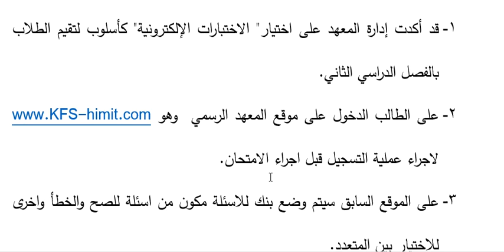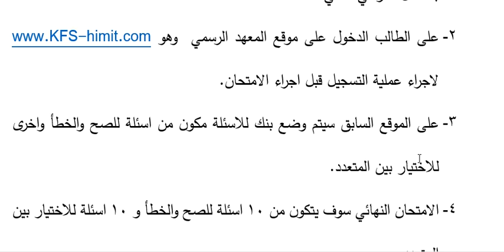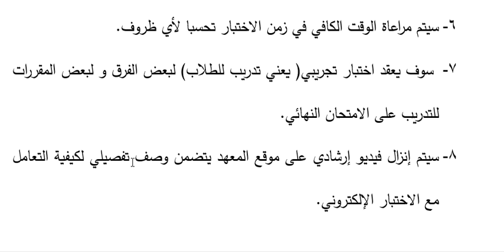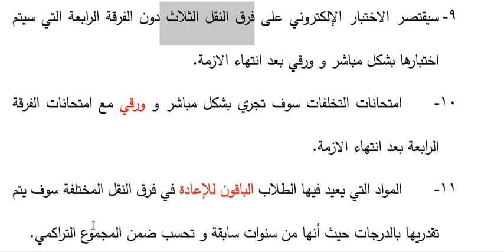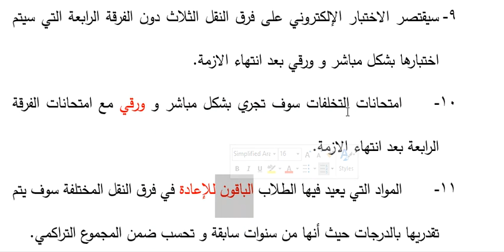مراجعه ماده دراسات تجارية بلغة إنجليزية الفرقة الاولي شعبه إدارة ومحاسبة د / مصطفي حسني